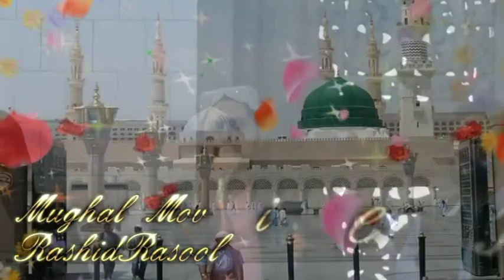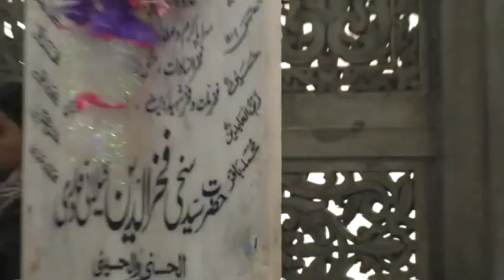Ya Nabi Nazre Karam Farmana Ey Hasnain Ke Nana Ay Hasnain Ky Nana By Dr Yasir Ali 2017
Like This Vedio By Dr. Yasir Ali